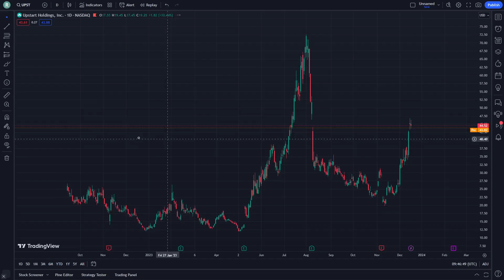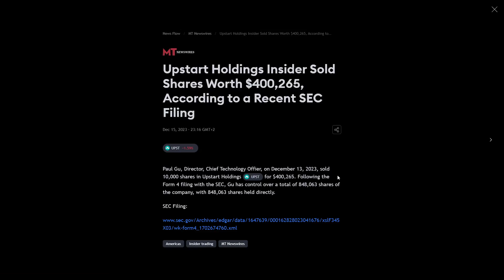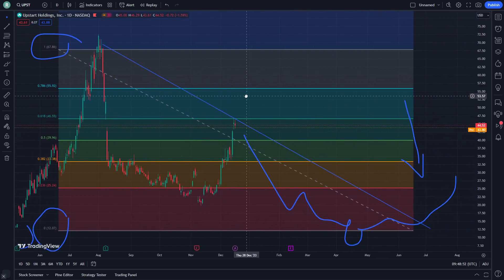UPST Stock Price Prediction News Today 18 December - Upstart Holdings